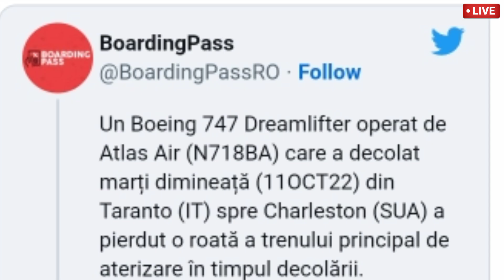হঠাৎ খুলে গেল প্লেনের চাকা! সরাসরি মাটিতে ধোঁয়ায় গেল চারিদিক | Breaking News | Weather Alart